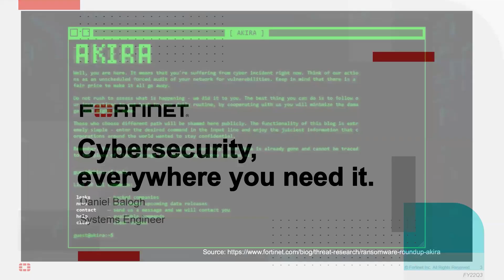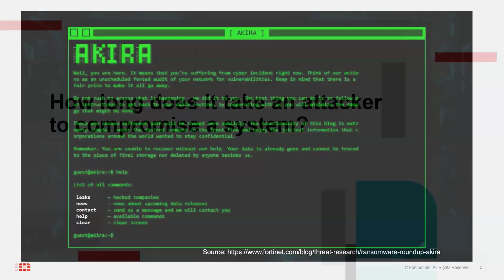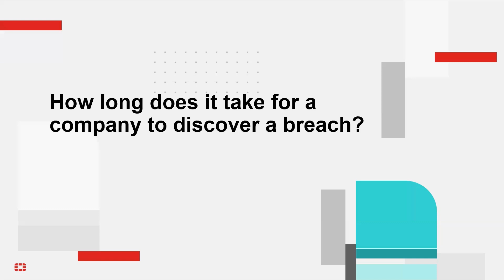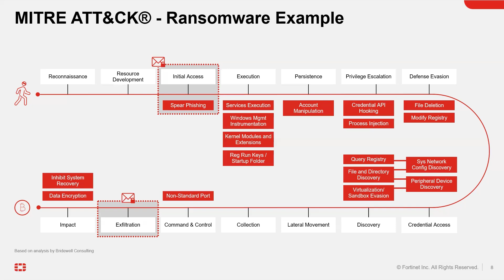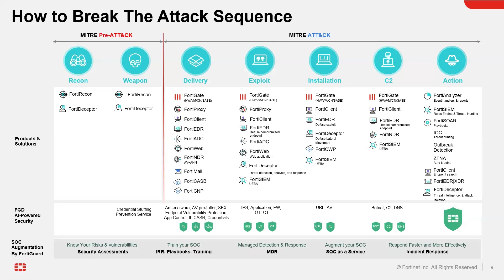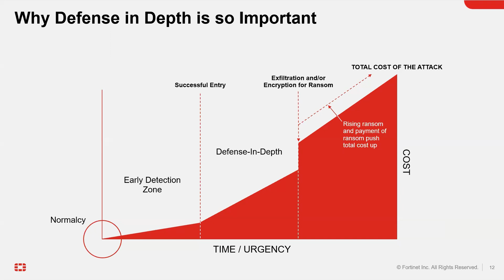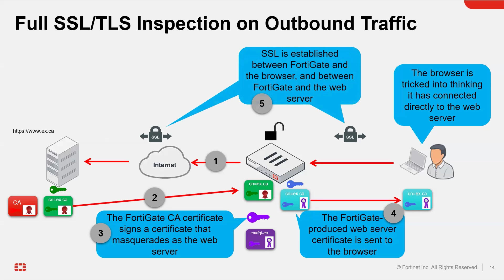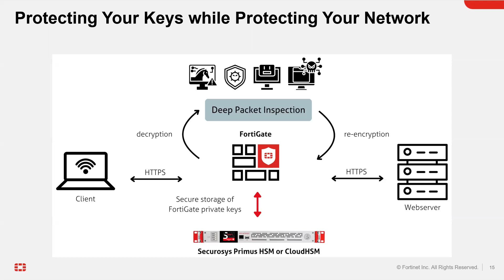The Role of Technology Partnerships in Combating Cybersecurity Threats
Join Daniel Balogh, system engineer at Fortinet, as he guides you through securing SSL/TLS traffic across your network while ensuring compliance with encryption standards. Learn how Fortinet’s Security Fabric, powered by Securosys Primus HSM, tackles the latest cyber threats.

Discover the key benefits of this powerful partnership and how it strengthens your network security.